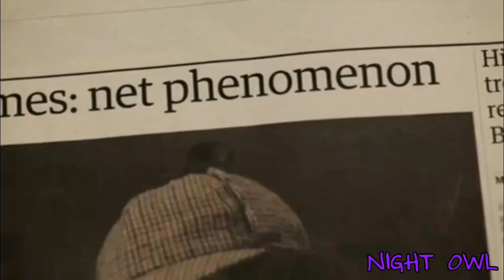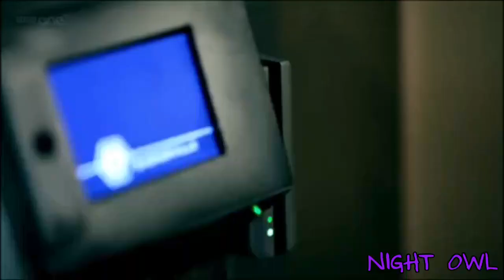Шерлок - "Whatever It Takes" на русском (клип)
Посвящается моему самому любимому сериалу)
Просьба - смотреть в HD качестве))

Original: Imagine Dragons - Whatever It Takes.

Cover: RADIO TAPOK - Whatever It Takes на русском.